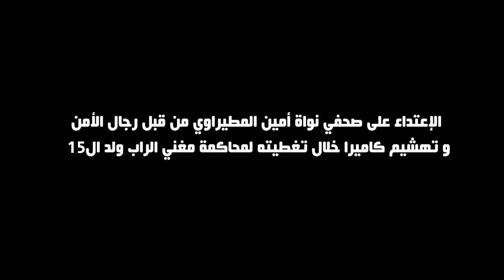الإعتداء على صحفي نواة أمين المطيراوي من قبل رجال الأمن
الاعتداء بالعنف الشديد من قبل اعوان الامن على الزميل امين المطيراوي الصحفي بموقع نواة وتهشيم الكاميرا التي بحوزته منذ قليل في محكمة بن عروس خلال تغطيته لاطوار محاكمة مغنّي الراب المعروف بكنية "ولد ال15 " صاحب كليب "البوليسية كلاب".